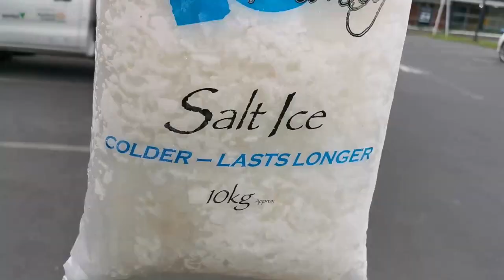Spearfishing Nz KINGFISH | Best dive of my life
This is episode is action packed and has it all! This is Episode 2 of a spearfishing series showcasing my diving experiences while I was there for one month. In this video I share my first ever dive from a boat in Nz which ended up being the best dive of my life. There's a lot of action in this episode including fishing, spearfishing, kingfish, snapper and a catch and cookup... you name it and this episode has it. Enjoy!